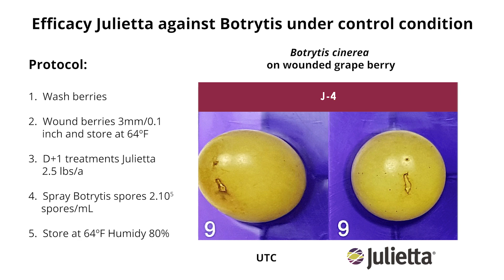Innovative Biofungicide Decreases Severity of Botrytis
Julietta is a new biofungicide containing living yeast to help prevent the development of Botrytis and Monilinia. This easy-to-use biofungicide preservest fruit quality with zero impacts to the winemaking and distillation process.